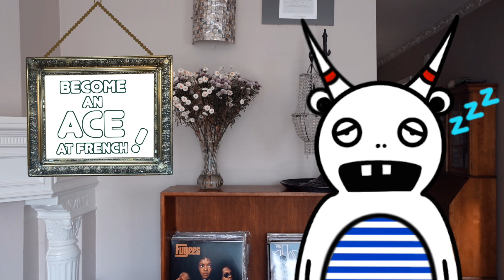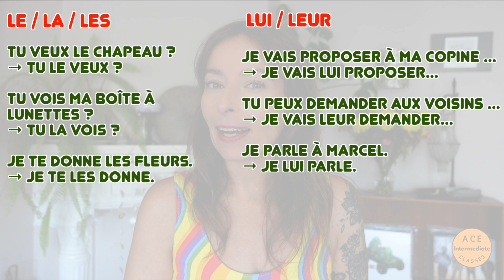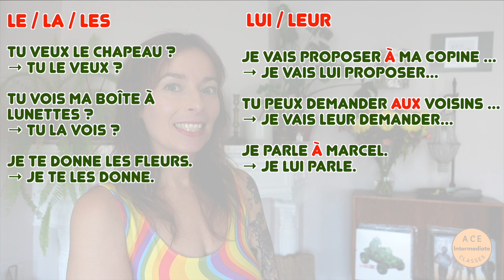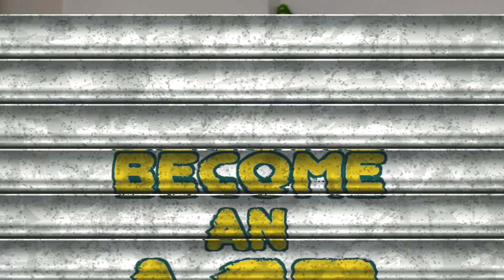All You NEED To KNOW About PRONOUNS In French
It’s been a while I want to tell you all you need to know about pronouns in French, and in this video, we’re going to focus on le, la, les, lui and leur. You’re going to learn how to pick the correct pronoun for the appropriate situation. 😀

Aujourd’hui, je vais vous parler des pronoms le, la, les, lui, leur, et vous expliquer comment savoir choisir le bon dans la bonne situation. 😎

Je vais parler principalement en français et vous donner beaucoup d’exemples but I’ll repeat the most important information in English to be sure everything is clear. 😀

Parlons en français! C'est parti, on y va les amis!! ✅

Vous pouvez trouver ici les liens de mon site internet et de mon Patreon, où je vous donne plus de supports pour apprendre le français de façon originale et efficace avec moi! 😎